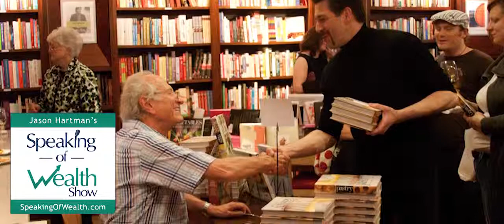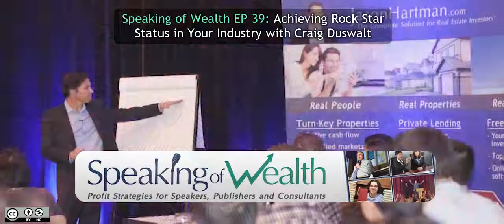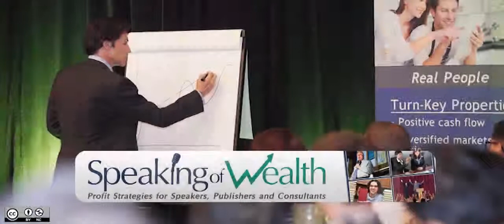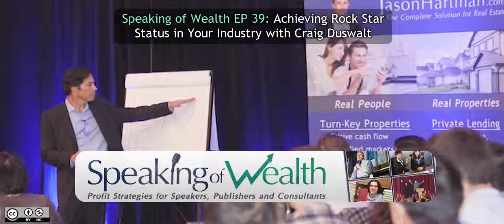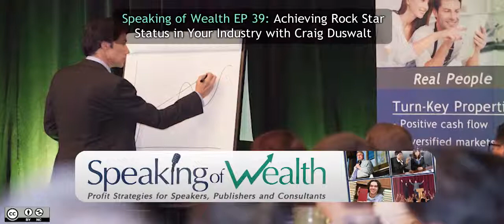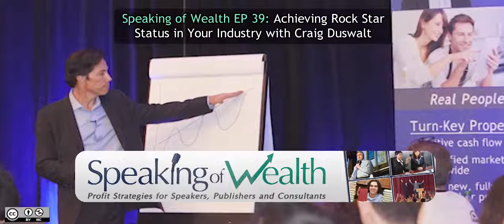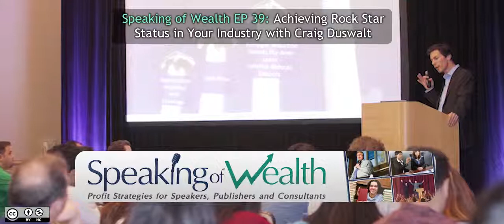Speaking of Wealth EP 39 Craig Duswalt: Achieving Rock Star Status in Your Industry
On this episode of Speaking of Wealth, join Jason Hartman and Craig Duswalt as they discuss Craig’s RockStar System for Success.  Learn how publishing a small book of tips can promote your business.  Craig discusses why having a title is much easier than remembering a name, and he divulges his Seven RockStar Rules for standing out from the competition and becoming the go-to person in your industry.